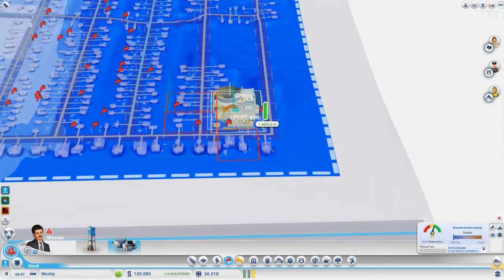SimCity 2013 Let's Play S1-E016 - ( Das Abwasser macht Probleme ) [Deutsch] [HD]